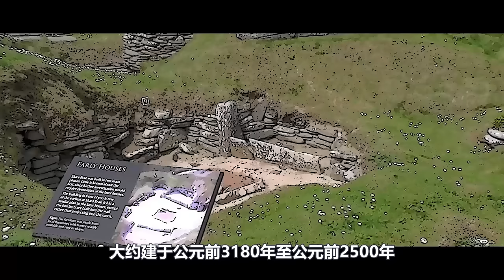YouTuber耗时半年多，为你讲述英国是如何从一个边缘岛国崛起为世界霸主，再到最后退缩回不列颠，这跌宕起伏的千年英国史【周侃侃plus】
一起去看世界吧！